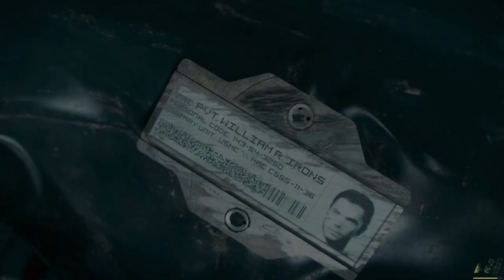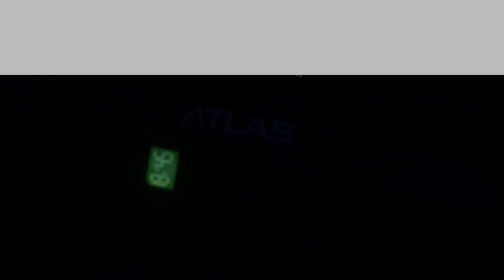PC Call of Duty: Advanced Warfare - Mission #2: Atlas